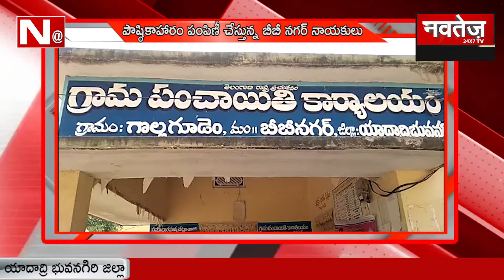పౌష్ఠికాహారం పంపిణీ చేస్తున్న బీబీ నగర్ నాయకులు | NAVTEJ TV TELUGU